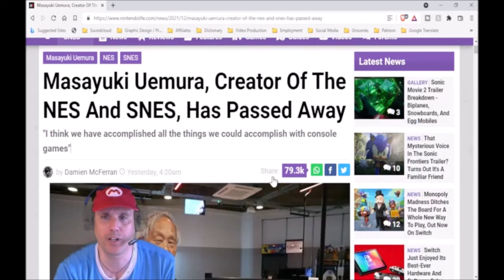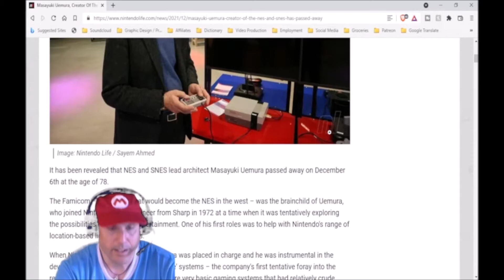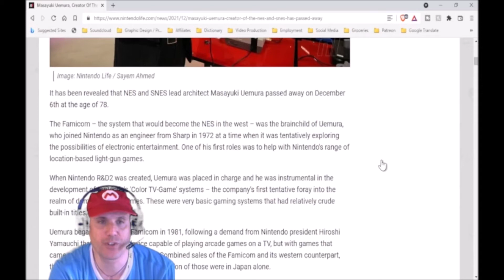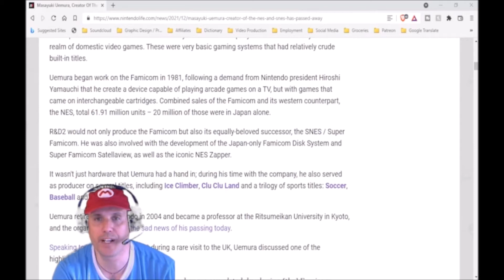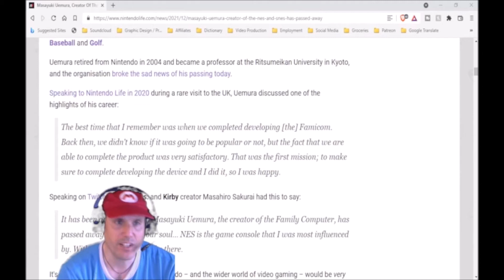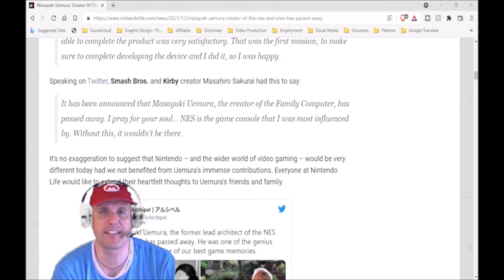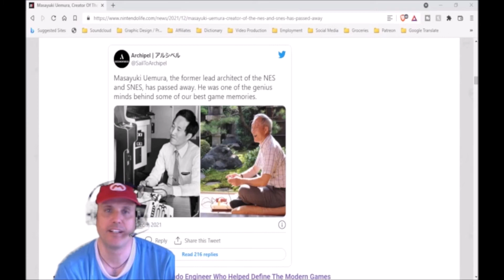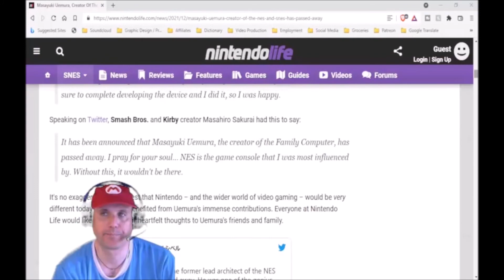Masayuki Uemura (1943-2021) Memorial Vlog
Memorial Vlog for:
Masayuki Uemura (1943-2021) Creator of the NES & SNES.

WARNING:
This YouTube video is not targeted for
children. It may include harsh language, bad
imagery or other stuff not meant for
children.

have to choose if your videos are advertised
for children or not. There are also bots going
through videos, checking if they are child
friendly.

Featuring Retro-Style Video Game Tutorials, Walkthroughs, Minecraft and Educational Videos for Gamers & Geeks.

VideoGamersOasis.com is a Video Game Database of knowledge. news, & reviews service for all things Gamer and Geek:

It’s easy to support my website YouTube Channel:
Video Gamers Oasis:
Give the new Brave Browser a try:

I am sending you 1π!
Pi is a new digital currency developed by Stanford PhDs,
with over 23 million members worldwide.